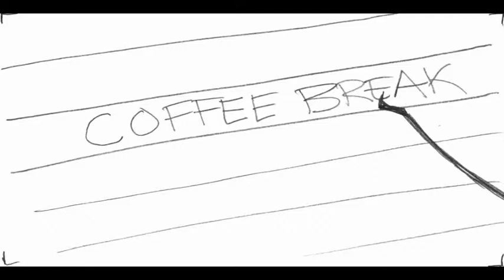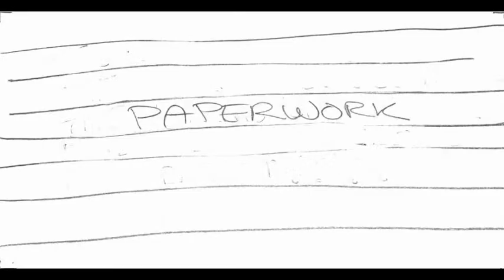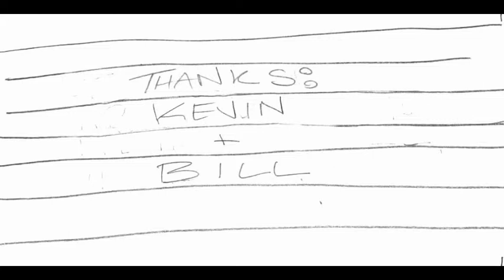"Day Planner" Animation/Animatic w/ Additional Tests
Short animation with segments created in Toon Boom, as well as hand-drawn storyboards. Additional Toon Boom animation tests at the end.